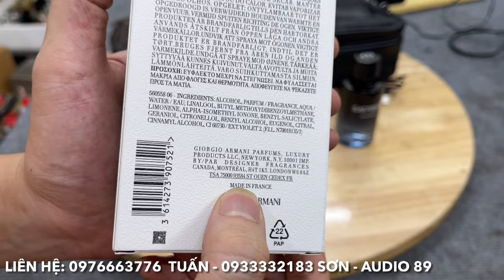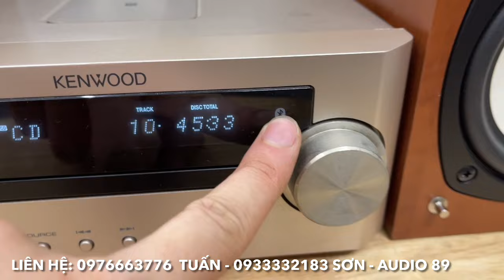28/5/2024. Bộ Karaoke gia đình giá cực rẻ. Đồ Audio Nhật giá chỉ từ 300k